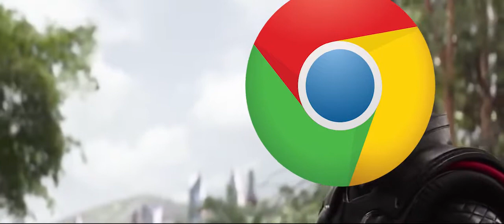Adobe snaps all flash games